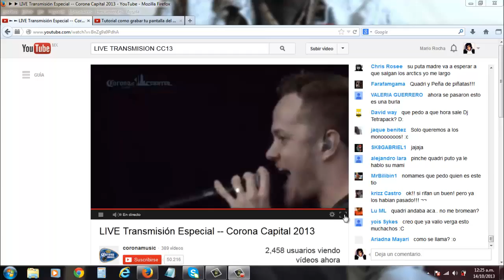IMAGINE DRAGONS-CORONA CAPITAL 2013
PRESENTACION EN LA CIUDAD DE MEXICO
FESTIVAL CORONA CAPITAL EL 12 DE OCTUBRE 13
HACIENDO CLIK CON EL PUBLICO MEXICANO
CONECTANDO MUTUAMENTE Y DEJANDO
ESCAPAR GESTOS DE EUFORIA.

(TODOS LOS DERECHOS A CORONA CAPITAL Y YOUTUBE)